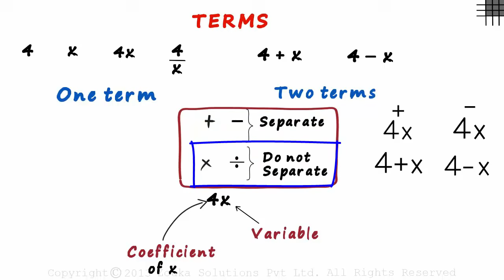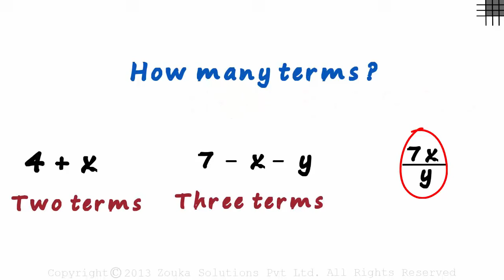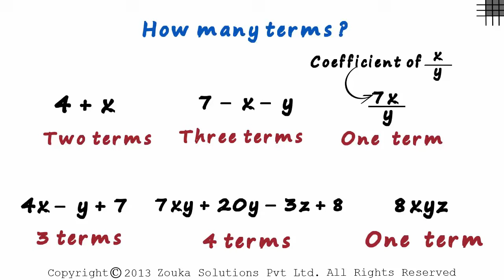How do we Count the Number of Terms in an Algebraic Expression? | Don't Memorise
📅🆓NEET Rank & College Predictor 2024 To learn more about Algebraic Expression, enroll in our full course now

In this video, we will learn:
0:00 Introduction
0:16 count the number of terms in an algebraic expression

Don’t Memorise brings learning to life through its captivating educational videos.